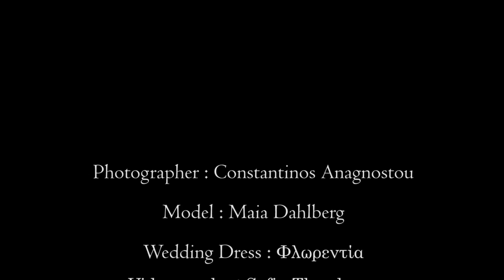Fashion photoshooting by Constantinos Anagnostou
model: Maia Dahlberg
clothes: Florentia
special thanks to : Sofia Theodorou / Lykhach Yuriy.